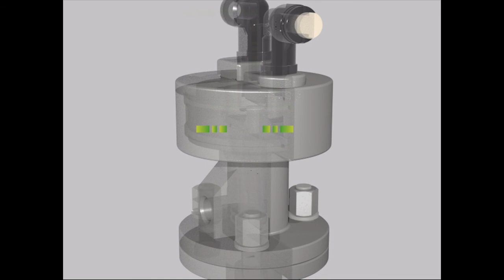Nguyên lý hoạt động và tác dụng của búa gõ khí nén EXEN Air knocker RKV-RKD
Nguyên lý hoạt động và tác dụng của búa gõ khí nén EXEN Air knocker RKV-RKD, giúp loại bỏ tắc nghẽn phễu, hopper của bạn.